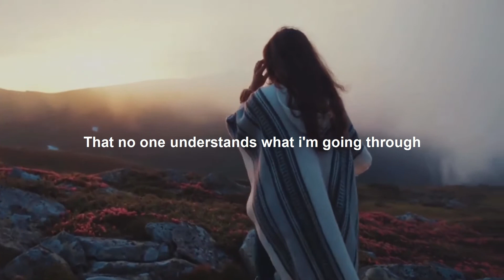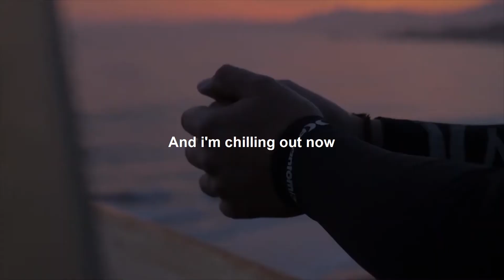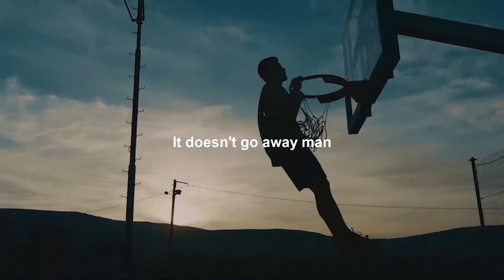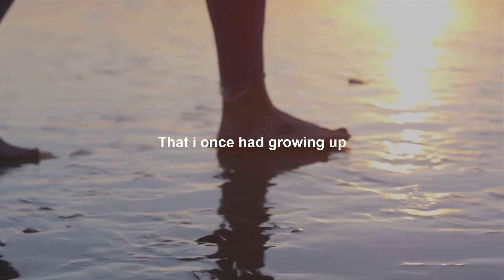CHANGE YOUR MENTALITY - David Goggins Best Motivational Speech | Motivational Video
CHANGE YOUR MENTALITY - David Goggins Best Motivational Speech  | Motivational speech  | @BenLionelScott  | Ben Lionel Scott  | Motivational video | NO LIMITS - Powerful Motivational Speech Video (Featuring David Goggins) | [NEW] One of The Most Motivational Speeches Ever | David Goggins | David Goggins' Advice Leaves The Audience Speechless | Motivation | The Craziest Talk EVER | David Goggins - MOST Motivational Speech | The Most Eye Opening 10 Minutes Of Your Life | David Goggins

David Goggins is a retired Navy SEAL and is the only member of the U.S. Armed Forces to complete SEAL training (including two Hell Weeks), the U.S. Army Ranger School (where he graduated as Enlisted Honor Man), and Air Force Tactical Air Controller training.

David Goggins is a retired Navy SEAL, and accomplished ultra-endurance athlete. He is also the Guinness 24-hour pull-up world record holder with 4030 repetitions. There is a lot we can learn from this inspiring ma

About our channel:
Our channel provides videos for life motivation this speech helps to get motivated in your life the videos share the real life experience this will motivate you to do work to achieve your goal

Video highlight:
David Goggins motivational video,
David Goggins motivational speech,
David Goggins best motivational video 2022,
David Goggins motivational video for students,
David Goggins motivational speech for success in life
motivate me,
motivation video,
motivate yourself,
motivated speech,
best motivational,
motivational video and attitude,
motivational speech for women,
motivational speech for success in life,
motivational speech for success in life in english,

Spoken by:
David Goggins:
Instagram.com/davidgoggins
Facebook.com/davidgoggins
Youtube.com/GogginsClips
Ed Mylett:
Instagram.com/edmylett
Facebook.com/edmylett
Youtube.com/EdMylett

1) This video has no negative impact on the original works
2) This video is also for teaching purposes.
3) It is transformative in nature.